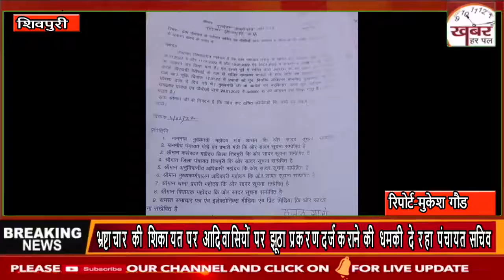भ्रष्टाचार की शिकायत पर आदिवासियों पर झूठा प्रकरण दर्ज कराने की धमकी दे रहा पंचायत सचिव